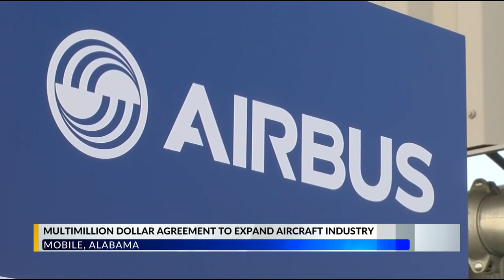Mobile City Council approves Airbus expansion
Members of the Mobile City Council unanimously voted to approve the expansion of Airbus, bringing 1,000 new jobs to The Port City. The vote happened at the council meeting Tuesday morning.